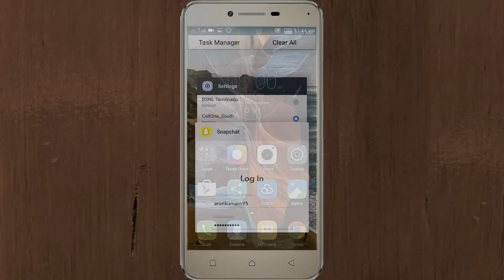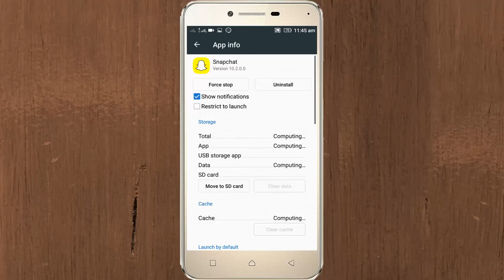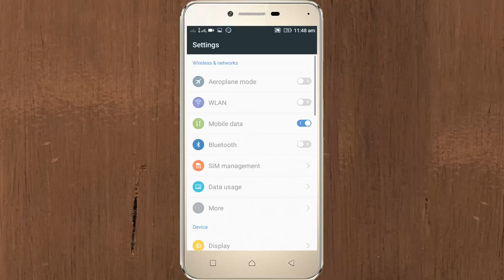Fix Oh no!Your login temporarily failed,so please try again later-Snapchat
I get the following error message/notification while try to login/sign up the snapchat in my new android:

Oh no! Your login temporarily failed, so please try again later.If your login continues to fail,please visit.

This error solution is common for android,tablets,bluestacks and the android versions are kitkat,lollipop,marshmallow and naugat also.

This 2022 solution is also common for tamil,telugu,malayalam,hindi and this method is works for no root/without root android mobile devices.

Solution 1:

1.Goto your android settings-Mobile data.

2.Choose your data connection sim card and click "Access point names".

3.Then choose alternate apn settings.

4.Waiting for sometime,because your data connection is once disabled and then enabled.

Solution 2:

1.Goto settings-apps-all.

2.Locate "Snap chat" and click to open it.

3.Click "clear data" option.

4.Now again goto your snapchat and then login your account the problem is solved.

5.If this method is not working in your android you can use alternate sim card for data connections.